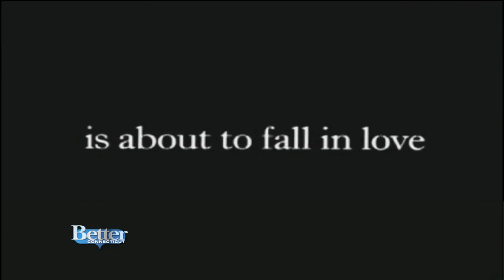The Most Romantic Movies to Watch on Valentine's Day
Looking for a romantic movie to watch on Valentine's Day?  Jeanine Basinger is a professor at Wesleyan University and the founder and curator of the University's Cinema Archives.  She's sharing her top ten most romantic movies.